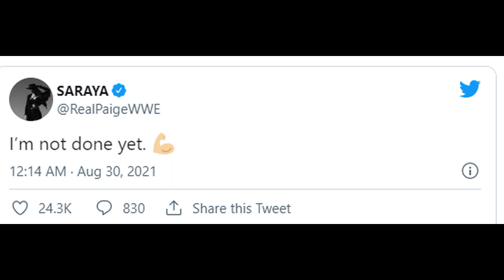Is there a real life feud between Nia Jax and Charlotte Flair? | Paige Return in ring action?